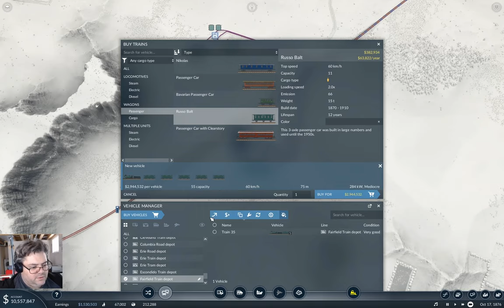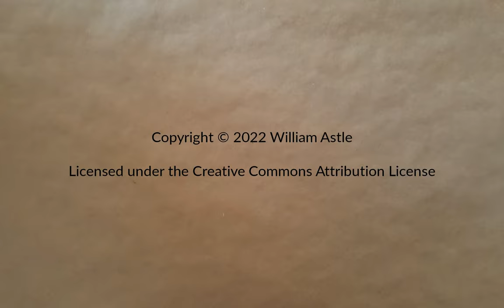Fingers Valley Part 14 | Transport Fever 2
More passenger connections. This time to El Monte. Because why not.